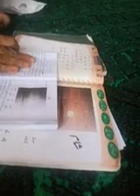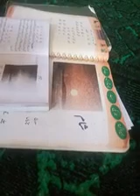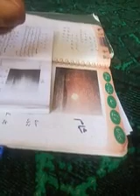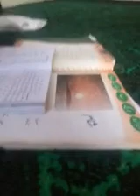Ps cherhar/ lecture delivered by fayaz ahmad dar/ CLS 5TH SUB URDU /UNIT 20